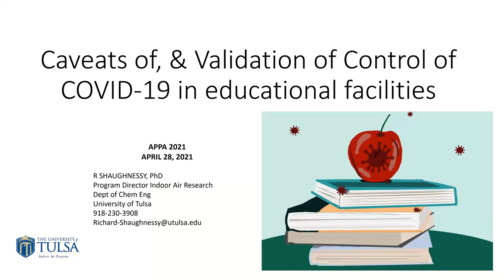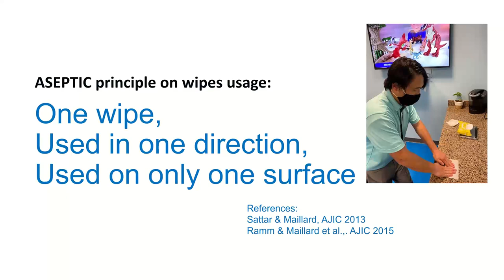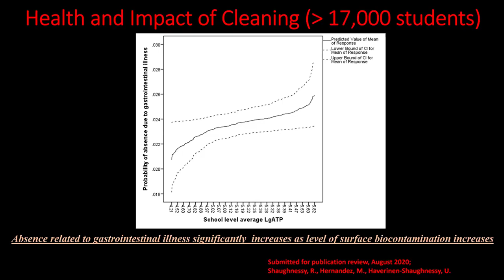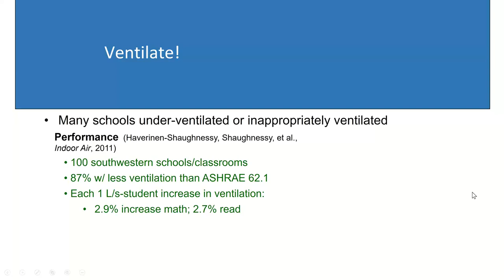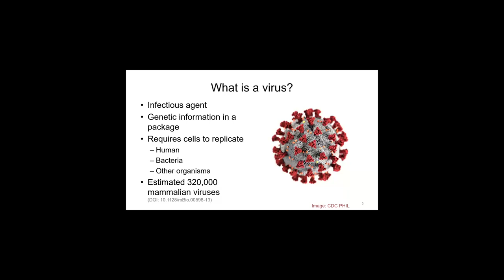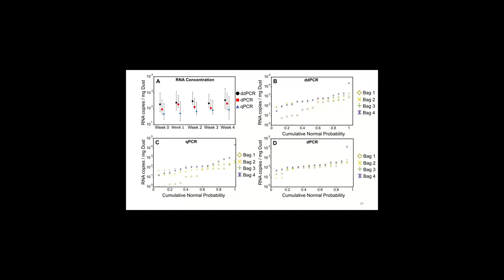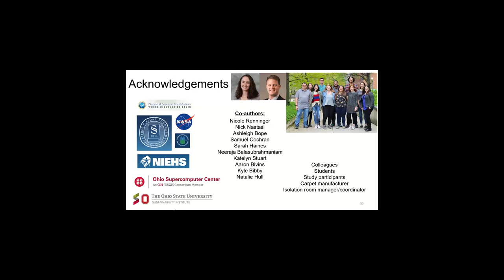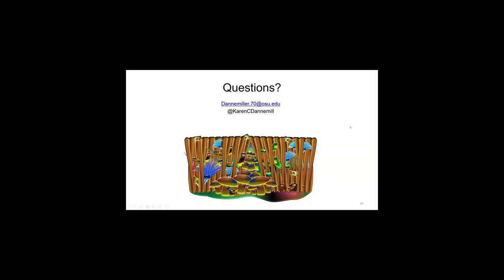2021 04 28 13 00 Viral Transmission in the Indoor Environment the Impact of Cleaning How to Vali